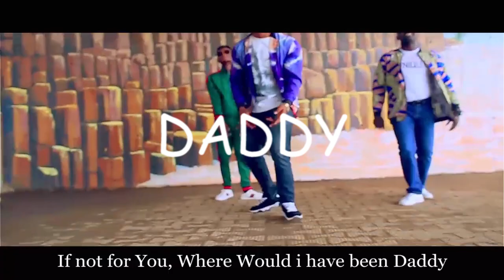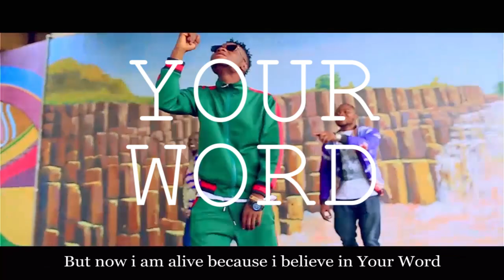FOR MY SAKE - (Official Video) EMMANUEL ABU_JESUSPIKIN_SIXSTRINGS